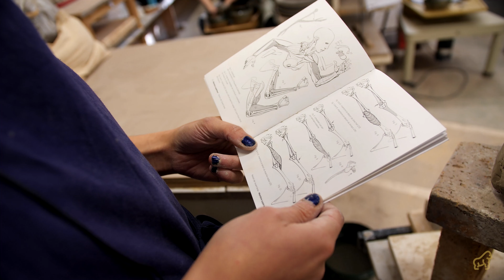Semaine Sculpture au CPIFAC